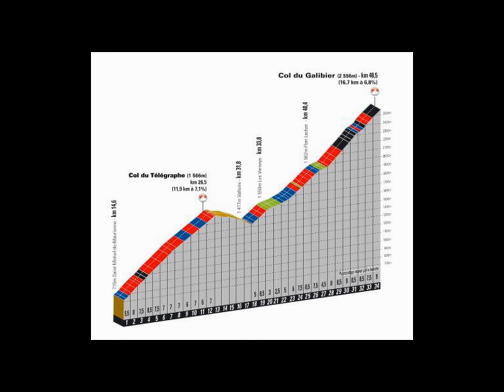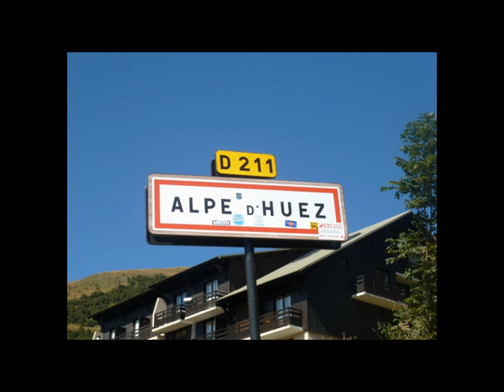Koen De Koker Tour De France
chanson sur le tour de france, le velo, demo version française, lied over wielrennen, de ronde van frankrijk frantalige versie avec des photos de merckx, hinault, armstrong, froome, wiggins, gilbert, vandenbroucke, boonen